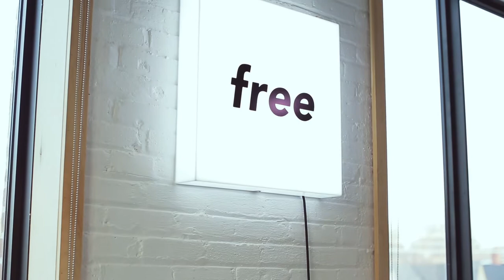CONVENE v.6 - "Living & Creating In Toronto"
Presented by Watrvision Creative, CONVENE is a conversation series taking place at the intersection of art and social change: art inspires social change, social change inspires art.

While the global spotlight is on Toronto for the art and creativity coming out of the city, living and creating here is becoming increasingly challenging. Rental prices in Toronto are the highest in Canada (and among the highest in North America) and housing prices are far out of reach for most. Yet, there are models and ideas from around the globe that are supportive of creatives and the arts that could impact the reality of living and creating in Toronto.

Panel:

Kawennáhere Devery Jacobs (@kdeveryjacobs ) is a Toronto based actress, director and screen-writer, originally from Kahnawake Mohawk Territory.

a l l i e (@alliemoves ) is a Toronto born singer/songwriter who released her debut album
Nightshade in late 2017.

Alyssa Fearon (@dawtahdiaspora ) is a Toronto based arts educator and is the curator for Nuit Blanche: Scarborough, Styll.
Moderated by Chris Penrose (@watrvision).

Video by Rafa Moraes @rafaelregmoraes